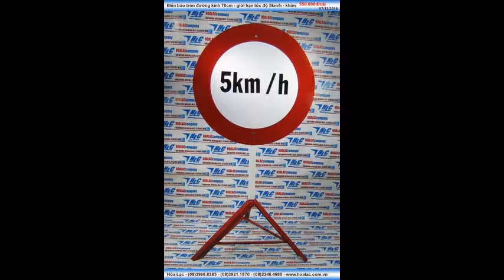Biển báo tròn đường kính 70cm - giới hạn tốc độ 5km/h - có chân đế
Liên hệ: Công ty TNHH SX XD TM DV Hòa Lạc Tel: - 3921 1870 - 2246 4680 Biển báo không phản quang ĐK 70cm, Biển báo không phản quang , Biển báo giới hạn tốc độ 5km/h, Biển báo công trình đường kính 70cm , Biển báo công trường đường kính 70cm, Biển báo công trường , Biển báo công trình, Biển báo giới hạn tốc độ ĐK 70cm , Biển báo giới hạn tốc độ, Biển báo phản quang , Biển báo tròn có phản quang , Biển báo tròn, Biển báo tròn đường kính 70cm - có chân đế - giới hạn tốc độ 5km/h , Biển báo tròn đường kính 70cm - giới hạn tốc độ 5km/h - có chân đế , Biển báo tròn có chân đế - đường kính 70cm , Biển báo tròn có chân đế - không phản quang, đường kính 70cm, Biển báo tròn đường kính 70cm có chân đế - không phản quang, Biển báo tròn đường kính 70cm - giới hạn tốc độ 5km/h - không phản quang có chân đế